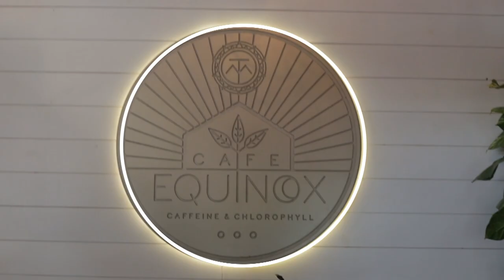BVN Broadcast 2020 Promo